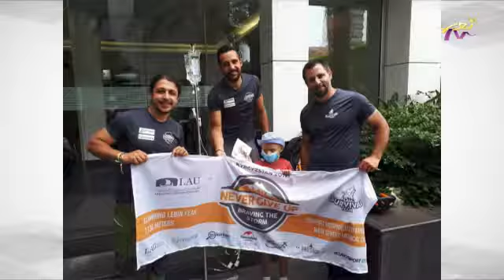عالموعد 18-9-2019 د.رولا فرح صياد مع ايليت مشعلاني زعرور